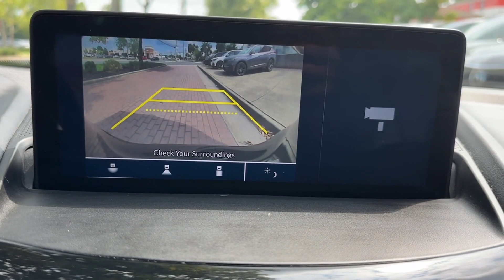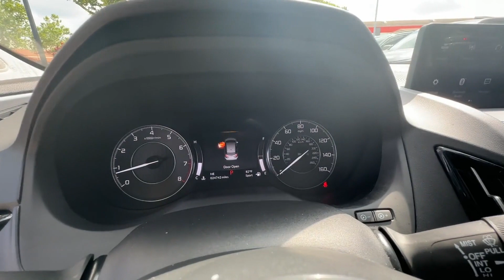Used 2020 Acura RDX Falls Church, Alexandria, Arlington, Washington DC, Bethesda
2020 Acura RDX  5J8TC1H32LL009182 Video